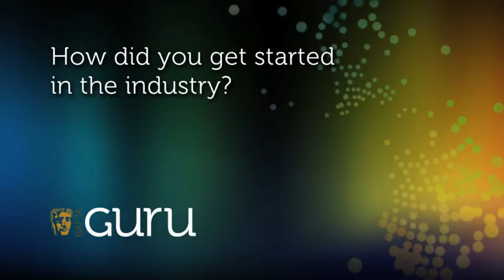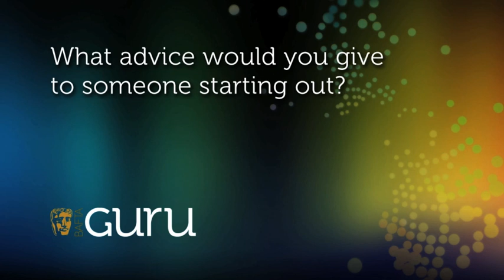Keeley Hawes On Acting "It's Important To Be Generous"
Keeley Hawes, star of Ashes to Ashes, Line of Duty and The Missing, on the importance of generosity when you're acting.